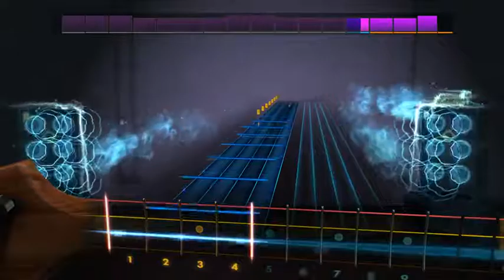rocksmith hideyuki nagashima - orange mystery(bass)